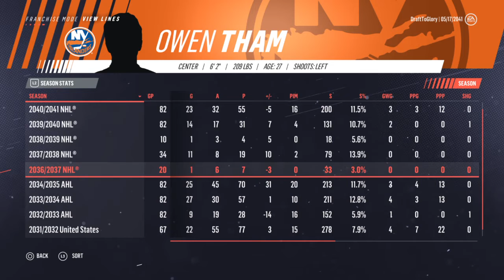Seattle Drafters Franchise - 2040-41 Season and Playoffs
In this video, we sim the entire 2040-41 regular season. In the playoffs, we face off against the Coyotes, Golden Knights, Avalanche and Islanders. We also complete the 2041 NHL Entry Draft.